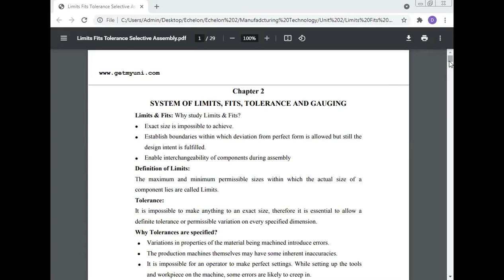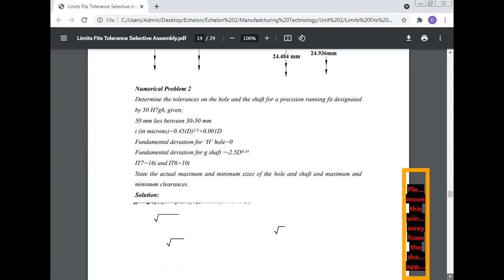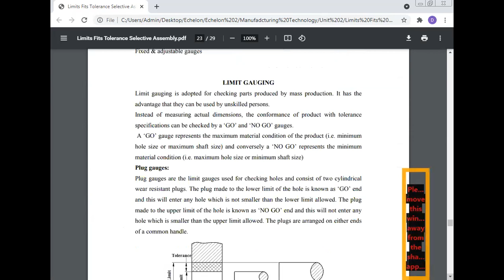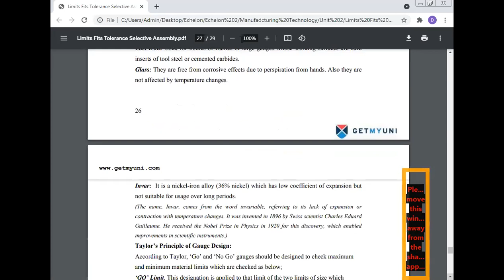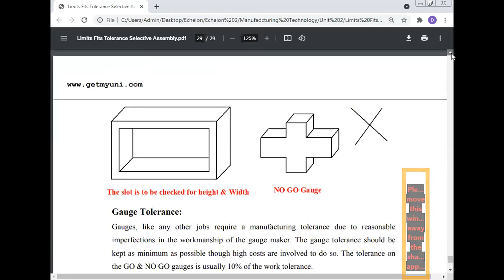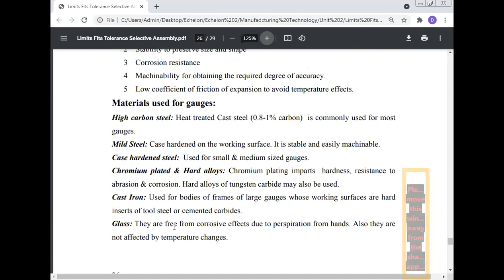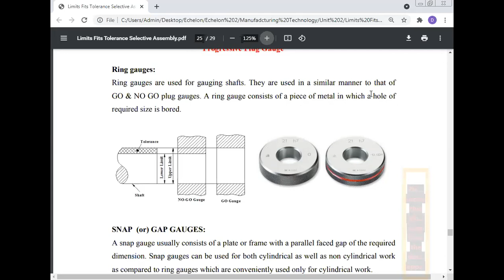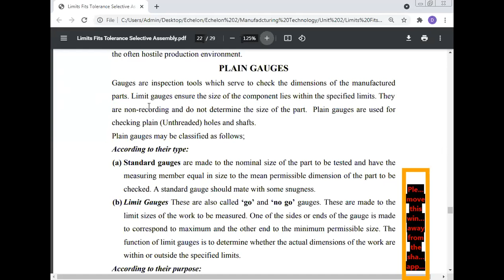Go Gauges, Date 17 4 2021, Manufacturing Technology, Professor Dr Manoj Kumar